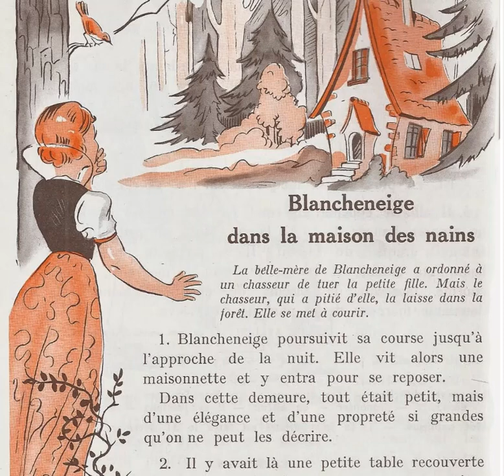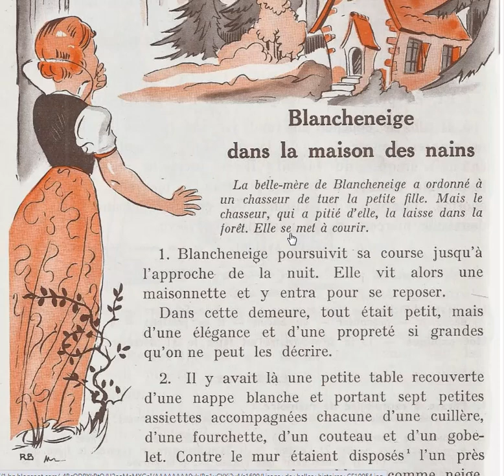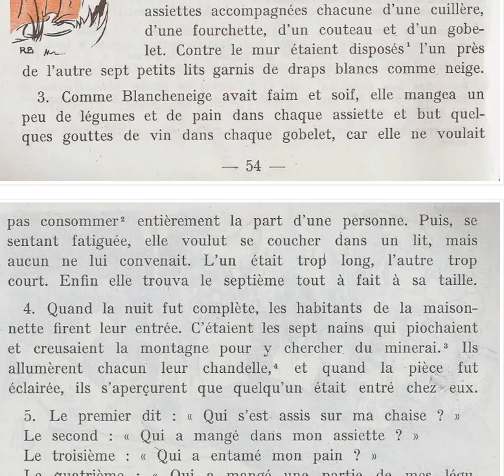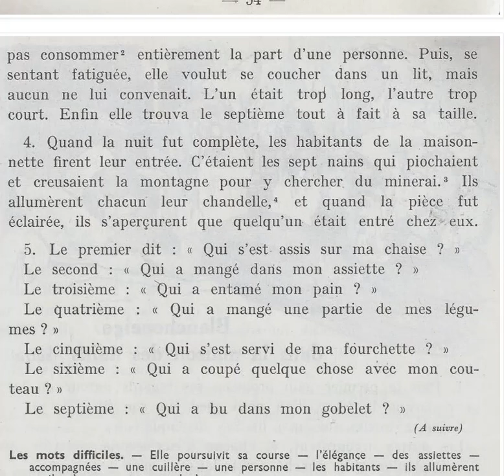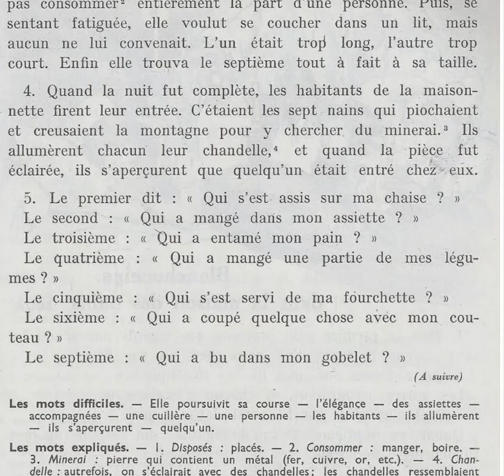Histoires pour les petits BLANCHE NEIGE